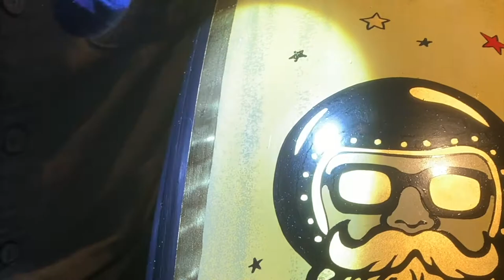Hand painted Harley Davidson Gas Tank & Fender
A short process video of this HD tank & fender I did. Custom painted Sailor Jerry style tattoos on a faux marble background with a engine turned gold leaf & pinstriped border.